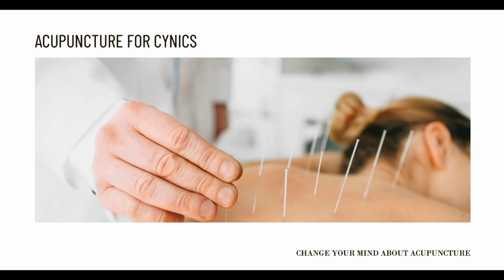Maintaining Balance in the Body through Acupuncture